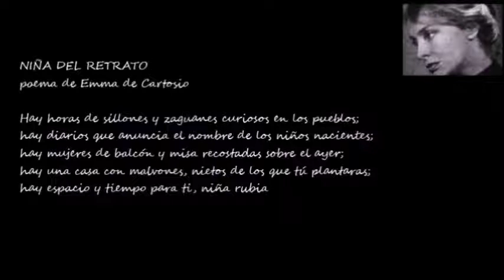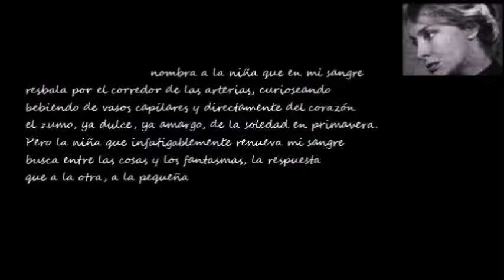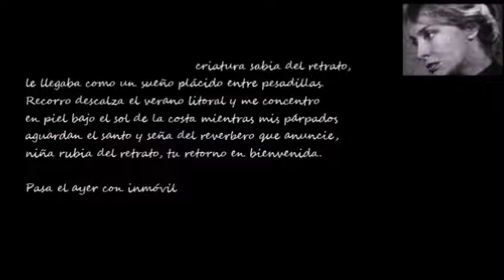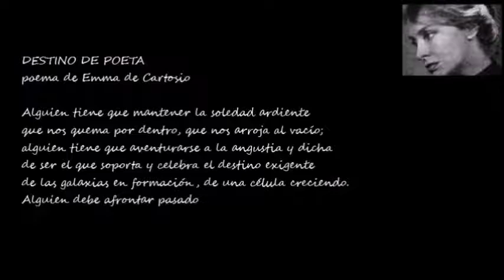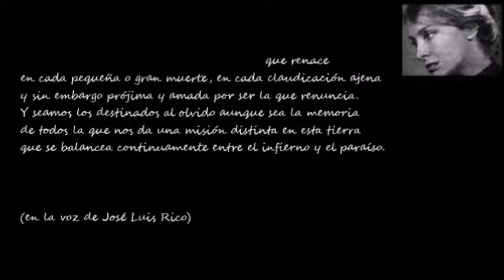BUENOS DÍAS CON .- Emma de Cartosio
Vídeo de los poemas "Niña del retrato" y "Destino de poeta" de Emma de Cartosio, en la voz de José Luis Rico